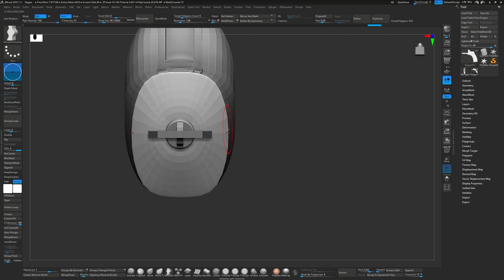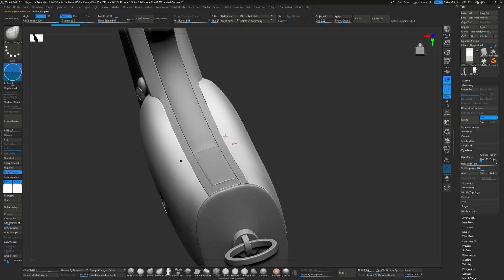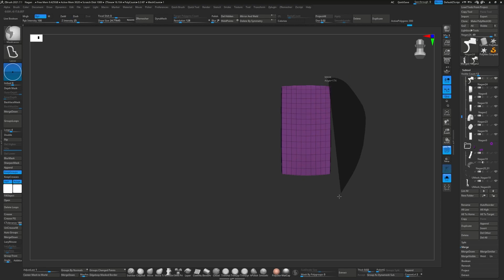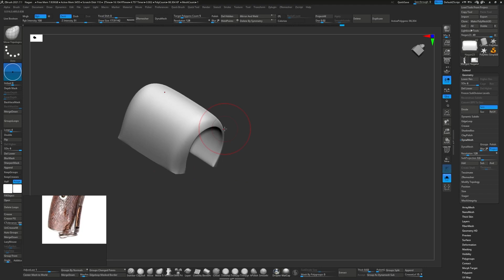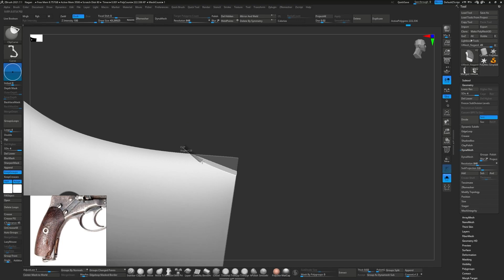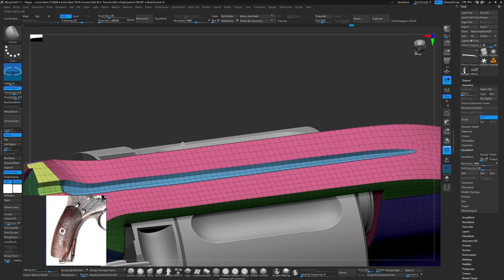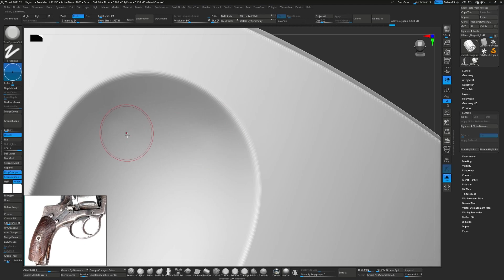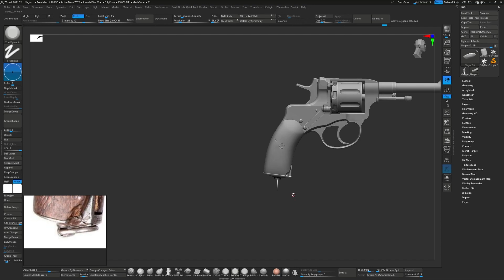Part 16 - Speed Art | Creating a Realistic Nagant Revolver in ZBrush | Cleanup Sculpting End